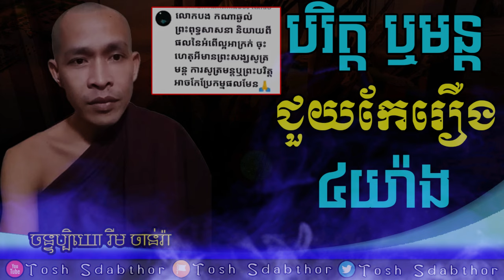បរិត្ត ឬមន្ត | Rim Chanra Answer Question 2023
បរិត្ត ឬមន្ត ជួយកែរឿង៤យ៉ាង
-តើអ្វីជាភាពអស្ចារ្យ?

-វិទ្យាសាស្ត្រអប់រំបែបសង្គម

-ព្រះអាស៊ី ព្រះអឺរ៉ុប

-ទឹកសម្បថ៍គ្មានន័យ

-ចោរ និងអ្នកបះបោកើតចេញពីណា?

-រំលាយអារម្មណ៍ភាពជាខ្ញុំគេ